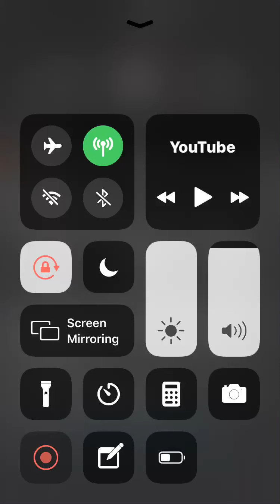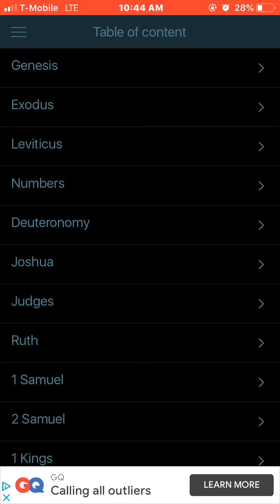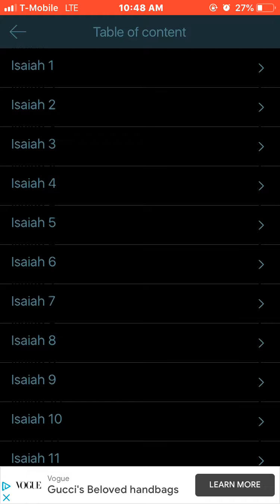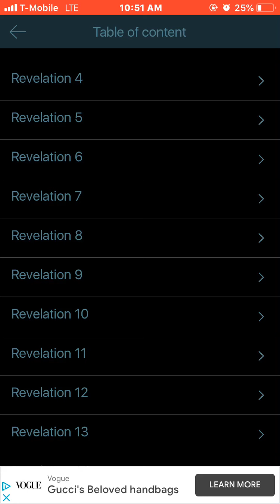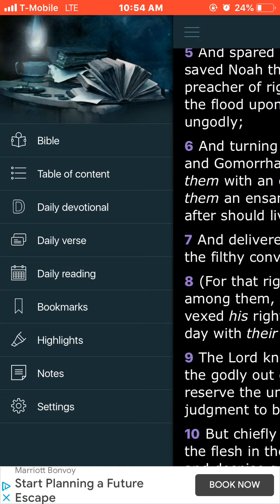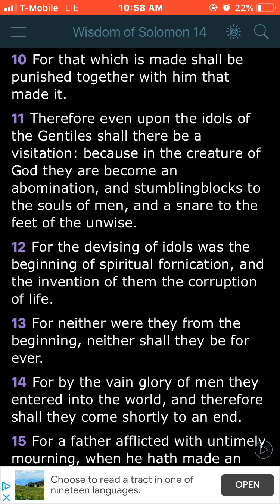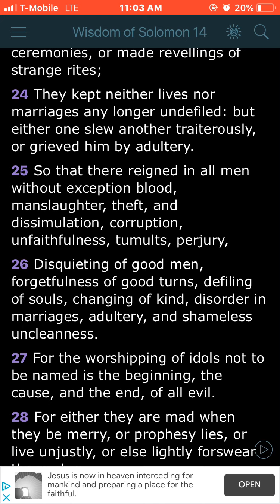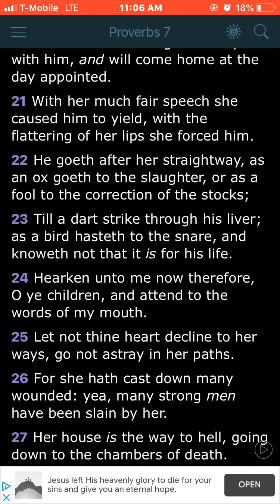The Sickest Place In The World